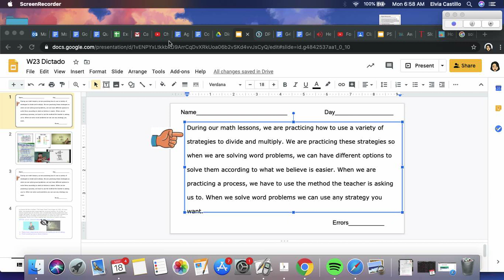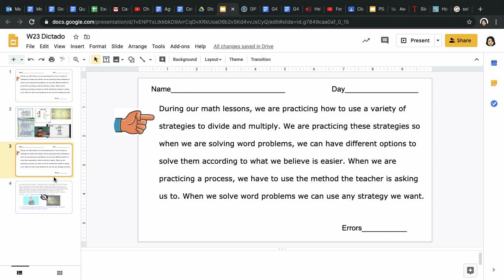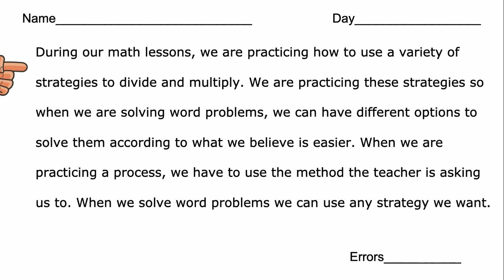Dictado Virtual 6.1